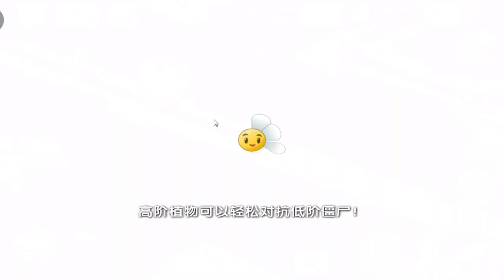Plants Vs Zombies 2 Chinese Lost City Day 10: Red Stinger